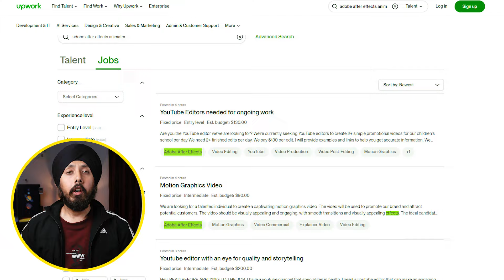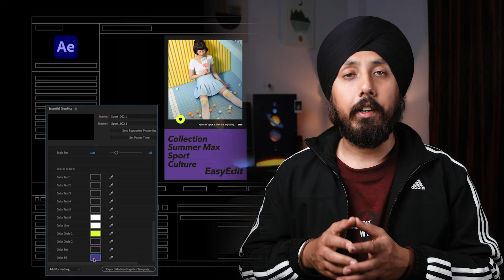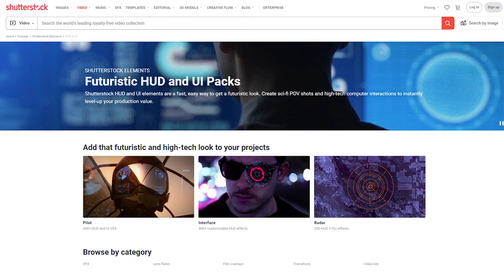How To Earn Money With After Effects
If you're passionate about Adobe After Effects and curious about turning that passion into profit, you are in the right place. In this video, we’ll share with you 10 ways to monetize and earn money from your After Effects skills.

0:00 Intro
0:15 1. Freelancing
0:35 2. Creating And Selling Templates
0:58 3. YouTube Tutorials
1:13 4. Working With Video Production Companies
1:27 5. Social Media Content Creation
1:40 6. Corporate Presentations
1:54 7. Online Courses & Workshops
2:04 8. Stock Video Creation
2:18 9. Visual Effects For Gaming
2:28 10. Custom Animation Services
2:42 Outro